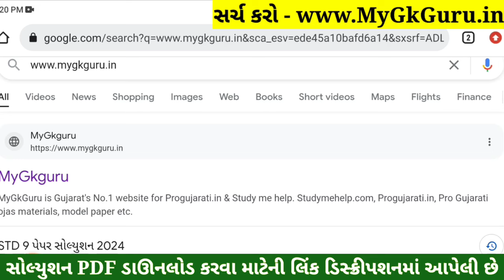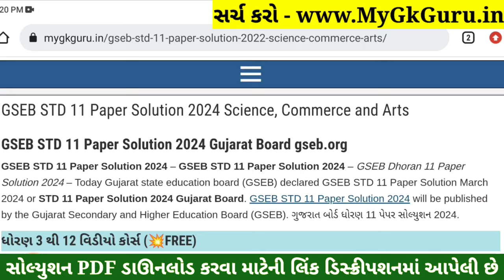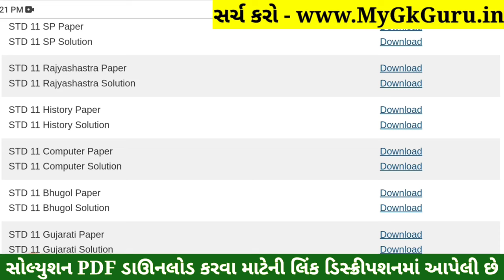STD 11 Computer Paper Solution 2024 50 Marks, STD 11 Computer First Exam Paper Solution 2024 October